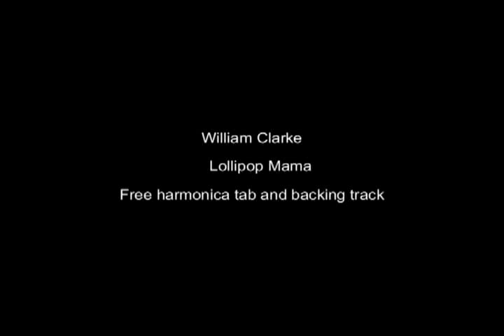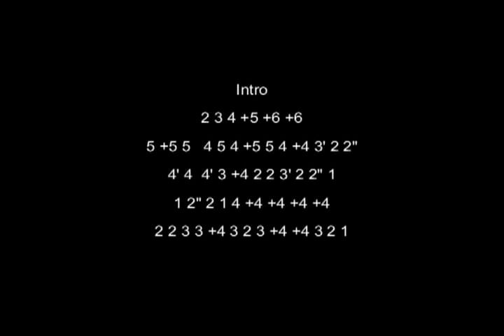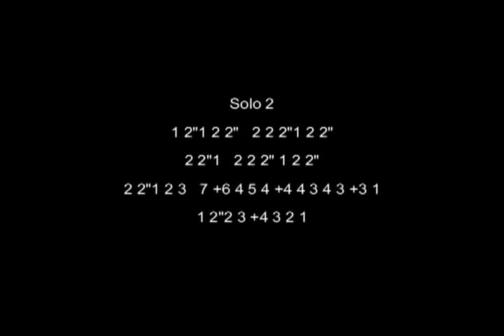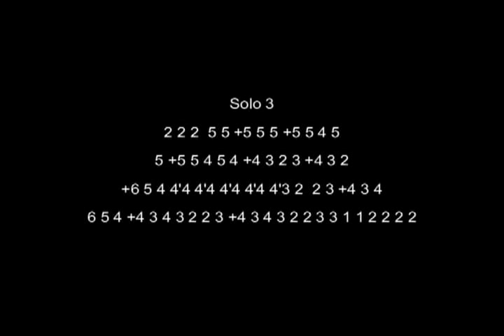Lollipop Mama - free harp tab and backing track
This is a William Clarke song , in the key of G , played in 2nd position , so you will need a C harmonica.

   In the zip file you will find the backing track (3 versions of it  ,one with the vocals and guitar , one with guitar no vocals , and one with no guitar no vocals , use the one that fits your needs ) and the harmonica tab in text format.